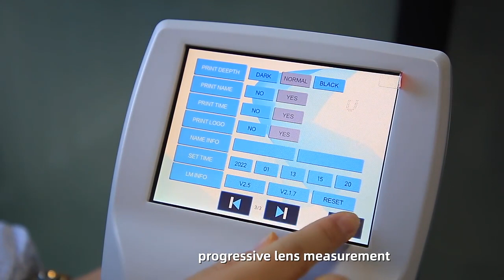auto lensmeter#Koala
Leah Zhang（Miss）
Sales Manager
Beijing Hongdee Corp